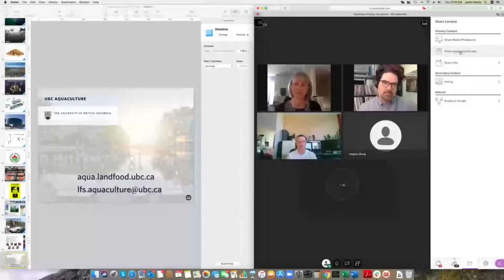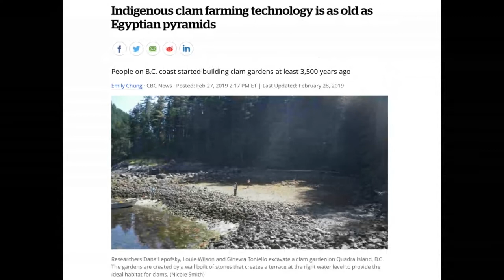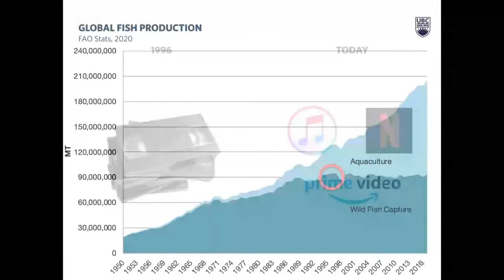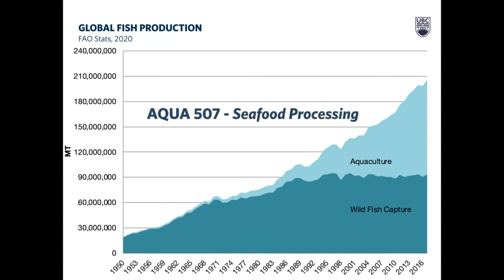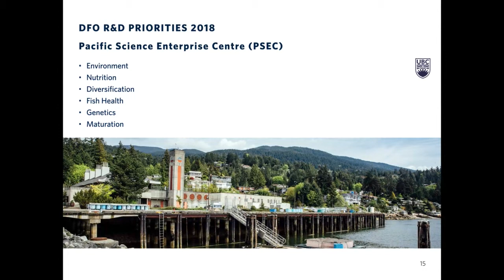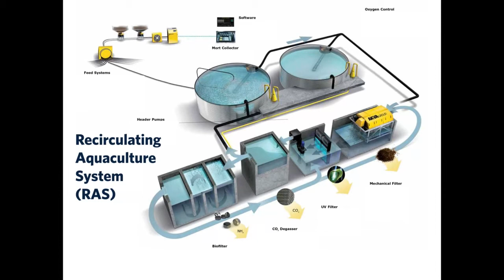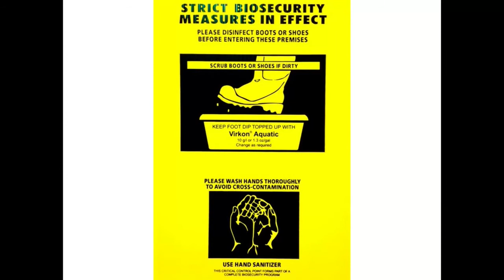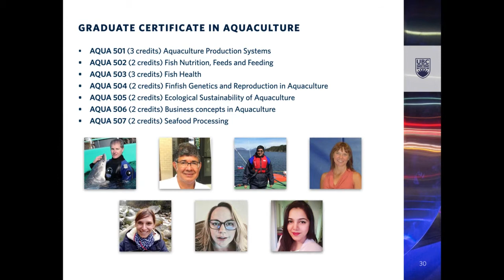Aquaculture Info Session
Info Session on the Graduate Certificate in Aquaculture

Presented by Justin Henry, Business Director for the Aquaculture Certificate Program, will be delivering a virtual information session to introduce the program to potential students and any interested faculty and staff.